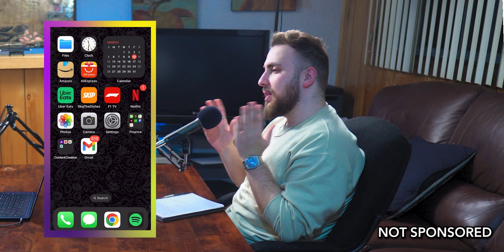اليانصيب رح تخليك فقير! تاريخ وسايكولوجيا اليانصيب-#61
كلنا منحب المصاري وكلنا منتمنى أحوالنا المادية تتحسن وتتطور، ولأنو طرق الحصول عالمصاري صعبة وبتاخد وقت كلنا منتجه إلى اليانصيب بحجة أنو بسعر صغير ممكن نحصل على كمية أموال هائلة. لكن يا عزيزي وعزيزتي احتمال أنك تنصعق بالبرق مرتين بحياتك هو أعلى من احتمال أنك تربح اليانصيب! هل تعلم أنو ٧٠ بالمية من يلي بيربحوا اليانصيب بيخسروا أموالهم بعد خمس سنين؟ شو اليانصيب وشو تاريخها والسايكولوجيا ورا هاللعبة؟ استمتع/ي

تحديث: قصة موهان ستريفاستافا غير دقيقة, هالشخص فعلاً قدر يكتشف خطأ بلعبة من العاب اليانصيب ولكن معظم المصادر لم تذكر معلومة جمع استثمارات أو المبالغ يلي ربحها من هاللعبة.

للاستماع لملخصات الكتب والبودكاست المفضلة لك حمل تطبيق وجيز
Android

👈تابع حلقات البودكاست كاملة👉

:) إذا وصلت لهون مشكور كتير على وقتك